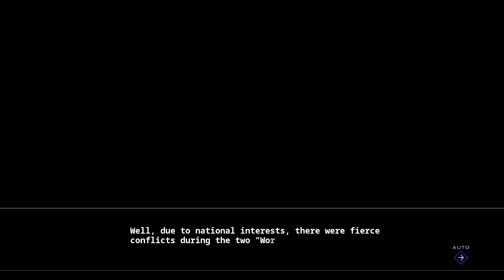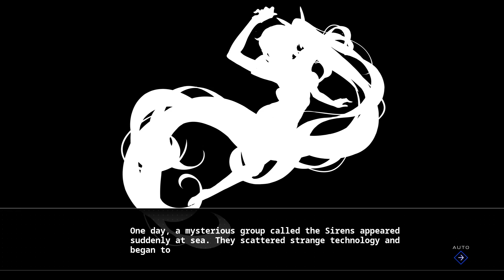Let's Play Azur Lane Crosswave Part 1 No Commentary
alright hey everybody we're here to start azur lane crosswave without commentary enjoy ^^